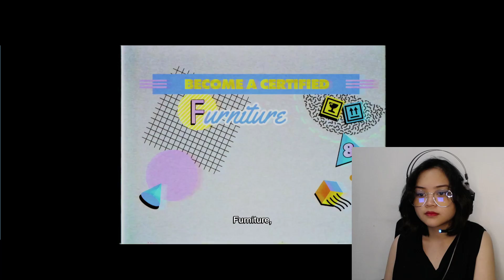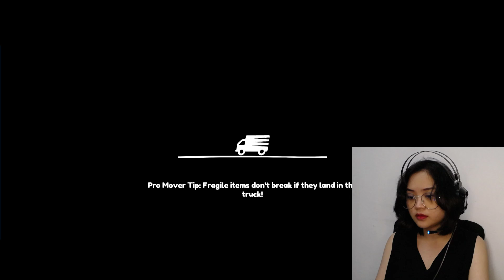MOVING OUT | AKO NALANG LALAYAS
Videos not notifying you? CLICK ON THE NOTIFICATION ICON!
BECOME A SUPPORTER NOW FOR ONLY Php 99.00/month!
ELLA DOES COMMISSIONS FOR A FAIR PRICE!
KHADZ STATION!